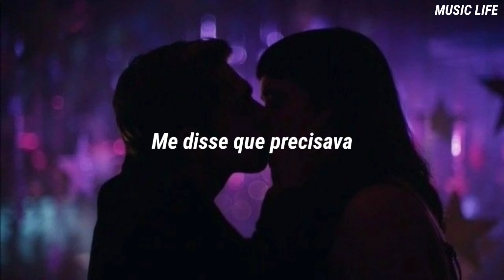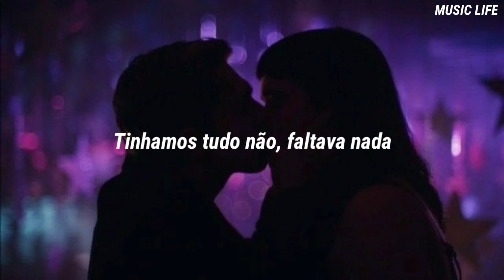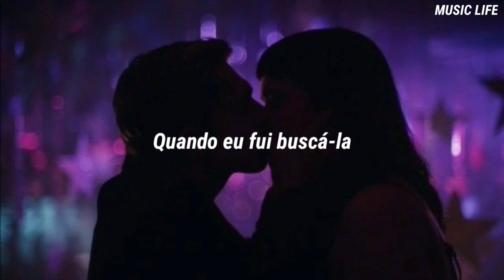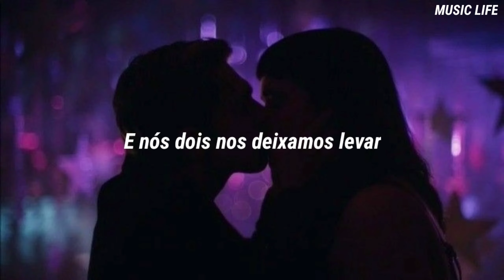MYA - 4 Meses ft. Dvicio (Tradução)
Espero que tenha gostado, não se esqueçam de curtir, e se inscrever, além de ativar as notificações para não perder nenhum vídeo.
Se tiver alguma sugestão de música que você queria que eu traduza, deixa aqui nos comentários para mim. ;)

TODOS OS CRÉDITOS SOBRE EDIÇÃO E LEGENDA: Music Life

Caro artista: Se você quiser que eu remova algo que você possui, apenas me mande no YouTube. Não temos intenção de infringir direitos de autoria.

Lyrics:
Lleva más de cuatro meses así
Llorando en su casa, pero el tiempo pasa
Y ya decidió ponerle fin
Esta noche vamos a salir

Ella se puso bonita pa' nuestra cita
Cuando la fui a buscar
Me dijo que necesita
Alguien que la haga olvidar

Por eso fuimo' a bailar
Y terminamo' en un bar
Yo le agarré la mano
Luego nos besamos
Y los dos nos dejamos llevar

Eran las 3-25 de la mañana
La noche, el alcohol conspirando con las ganas
Lo teníamos todo, no faltaba nada
Iba mejor de lo que imaginaba

Ya ves que aquellos cuatro meses en una noche borré
Yo fui la medicina que le quitó el estrés
Le di lo que quería pa' olvidarse de él
Ya ni se acuerda

De él

Tanto, tanto me dejé llevar que terminé
Besándole la boca en aquel bar
Si lo prefieres, bajo un poquito
Yo bajo por todo tu cuerpo

Santo, santo, no puedo explicar lo que ella tiene
Rompe el reloj y descarrila los trenes
Luego repito que
Yo quiero todo su cuerpo

Por eso fuimos a bailar, yeh
Y nos dejamos llevar, yeh